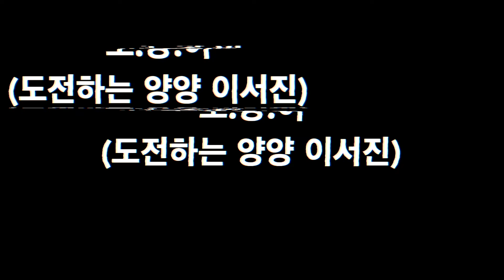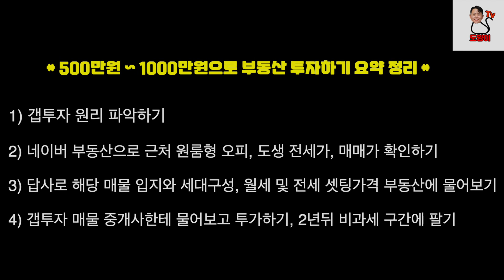500만원으로 부동산 투자하는 방법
안녕하세요. 도양이입니다.
오늘은 500만원으로
주거공간 투자하는 방법에
대해서 영상 담아보았습니다.

20대, 30대 사회초년생 분들이
실질적으로 어떻게
투자하는지 2분
짧은시간에 압축 요약해서
담았으니 집중해서 보세용!
(선택과 집중!!)

해당 영상이 도움이 됐다면
같이 성장하길 원하시는 분들은
아래 링크를 참조해주세요 :)​